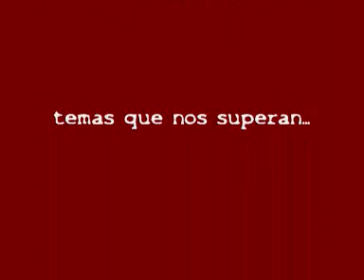Tatiana Castro en RadioMontaje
Fragmento de la entrevista con la pianista y compositora colombiana Tatiana Castro. Nos visito junto a dos de los integrantes de su cuarteto, Pablo Tesare y Martin Lopez Grande.

RadioMontaje
Lunes 22 hs
FM LA TRIBU 88,7